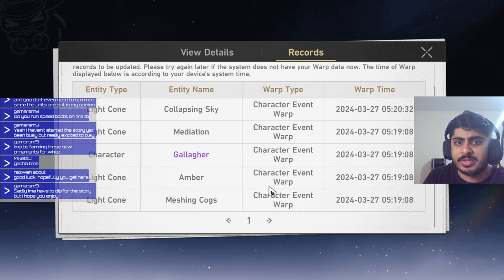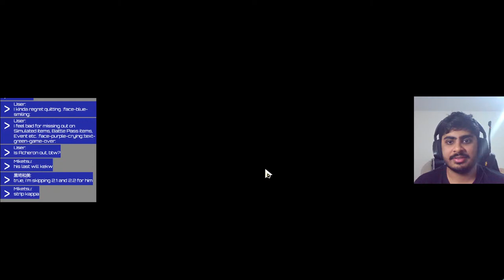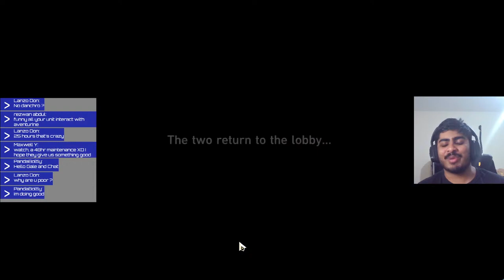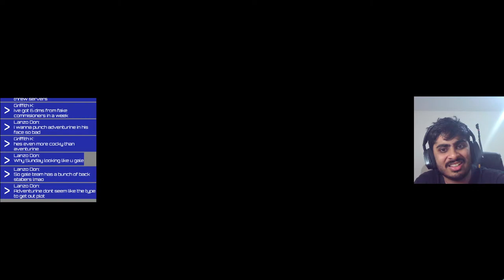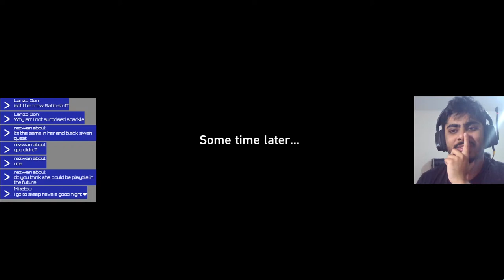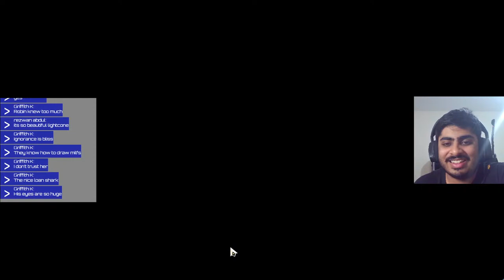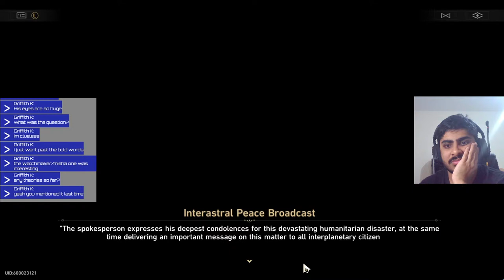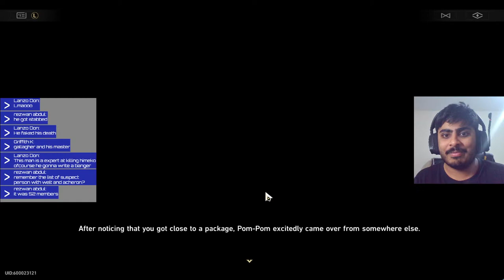VERSION 2.1 IS HERE! NEW STORY, ACHERON SUMMONS AND MORE! (Honkai Star Rail)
VERSION 2.1 IS HERE!

バージョン2.1登場！新ストーリー、アシュロン召喚など！ (ほんやら洞スターレール)

Some info about me:

Welcome to the Channel! Here I'll be playing various games such as Honkai, Genshin, Persona and anything else that I fancy!